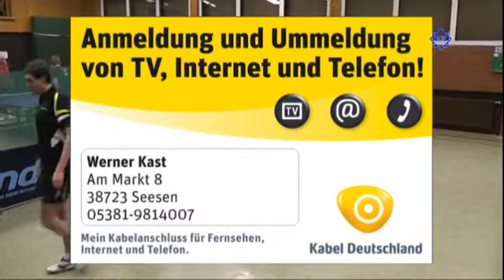TSE Kirchberg : TSV Mechtshausen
Ein Spiel aus der Begegnung TSE Kirchberg III gegen TSV Mechtshausen am 22. Februar 2013.